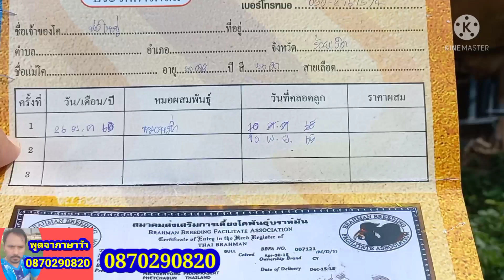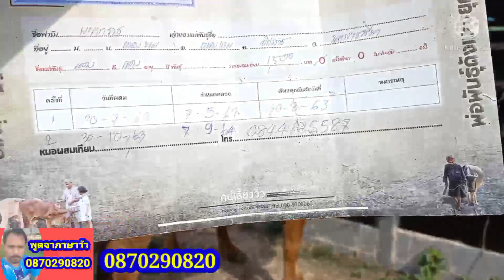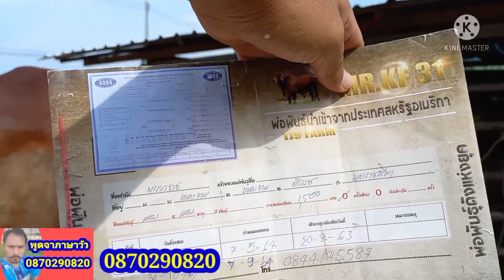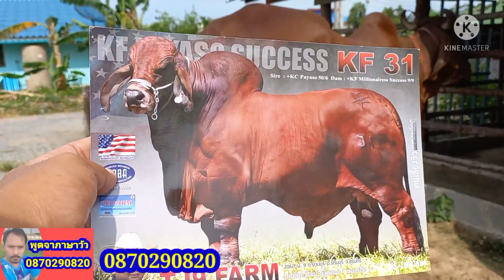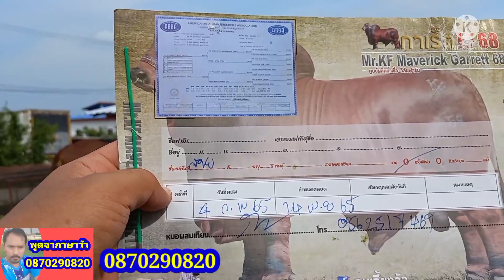เปิดราคา สวย สูง ใหญ่ สายกระทบ แดงเข้ม ประกันท้องและตำหนิพูดจาภาษาวัว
ชมราคาสายลูกกระทบสวยๆใหญ่ๆแดงๆ วันนี้มีให้เลือก 4 ตัว 4 ราคา แม่ท้องแม่ลูกท้อง kf 68 kf31 cy 096 จัดหนักจัดเต็มวันนี้สวยใหญ่จริงๆ